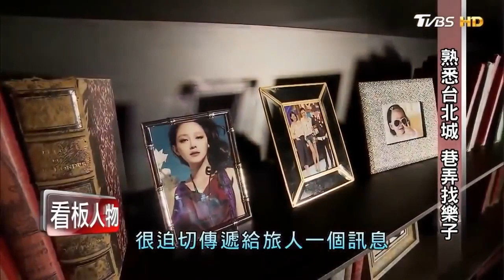汪小菲 小時記憶深 家 無可取代【TVBS 看板人物精選】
每周日晚間 20:00 & 24:00 播出 / 每周六上午 10:00 重播